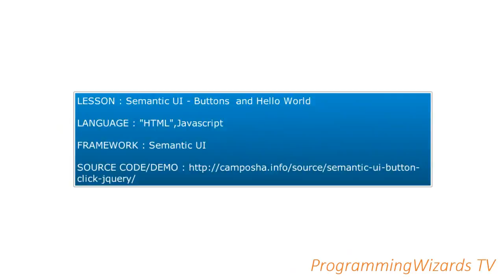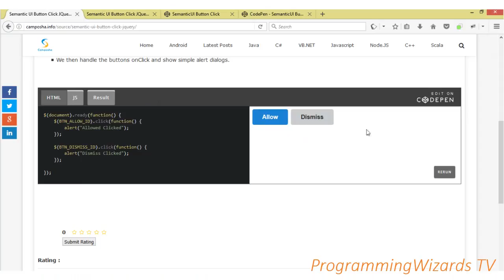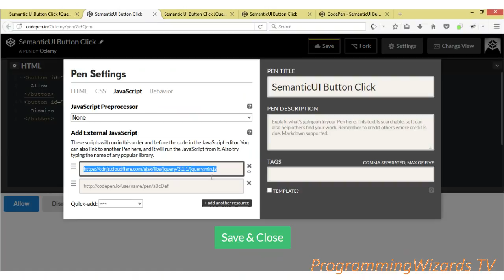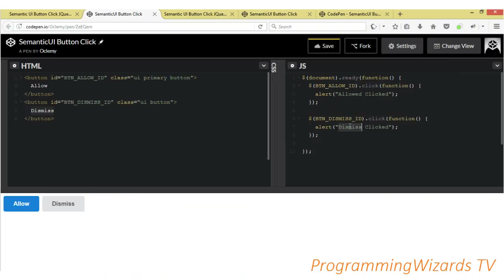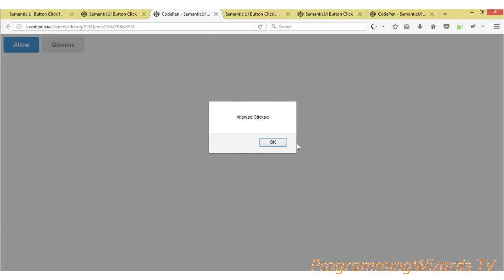SemanticUI + JQuery Ep.01 : Buttons - OnClick Hello World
This is our first semantic ui framework tutorial.It is our hello world verison of this series.We use semantic ui with jquery.In this example we reference our buttons using jquery selectors by their ids and handle their onclick listeners.In which we display an alert dialog.

Cheers.